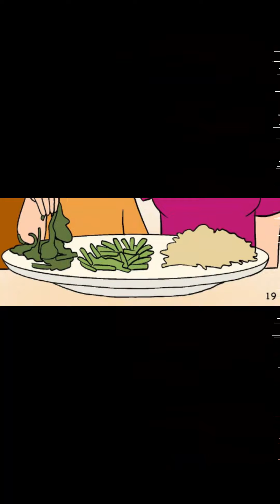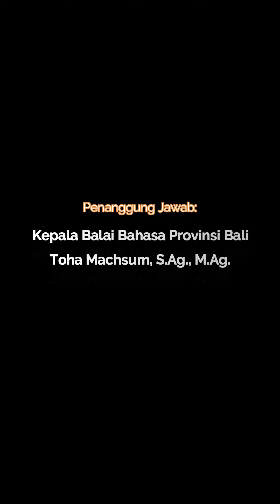Pupur Suka Makan Sayur